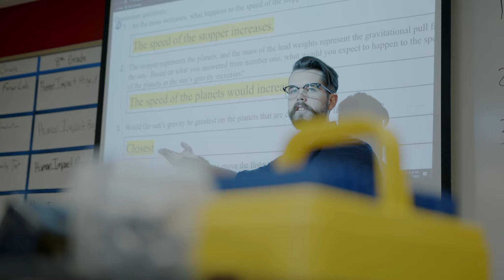This is the University of Northern Iowa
At the University of Northern Iowa, you’ll find the hands-on, personal touch of a small college with all the resources of a state university. UNI students build long-lasting relationships with faculty who are committed to their success. They also get to enjoy seeing the Panthers represent the purple and gold on a national stage thanks to Division I athletics.

Upon graduation, University of Northern Iowa students positively impact all 99 Iowa counties, but the transformational power of the purple and gold extends worldwide.

These are just a few of the things to love about being a UNI student!

Video narrated by Mitch Holthus, play-by-play voice of the defending Super Bowl champions Kansas City Chiefs, with nearly three decades of broadcasting Missouri Valley Conference basketball.